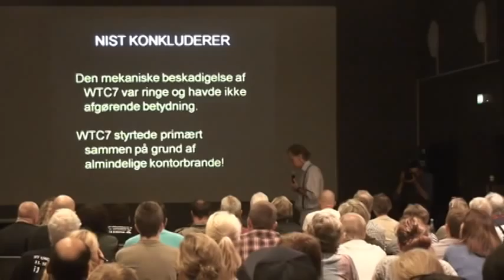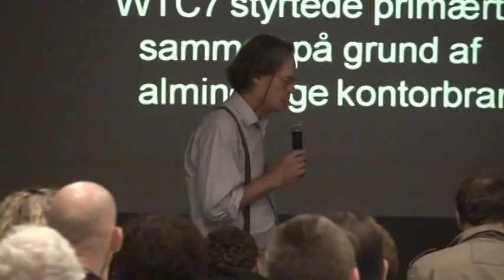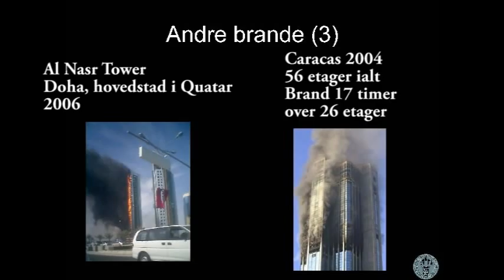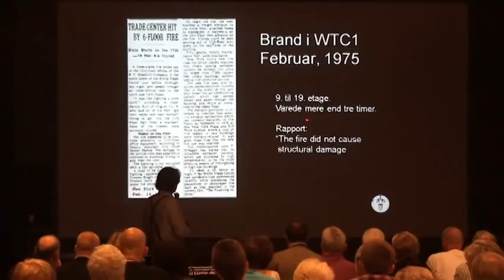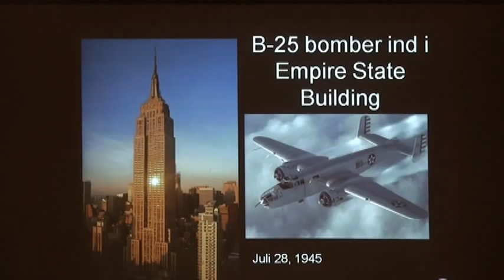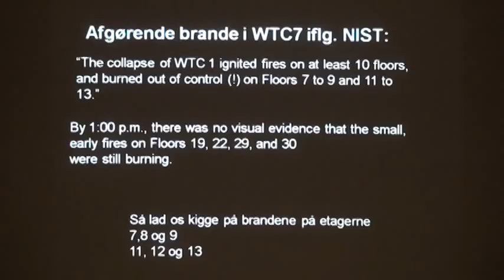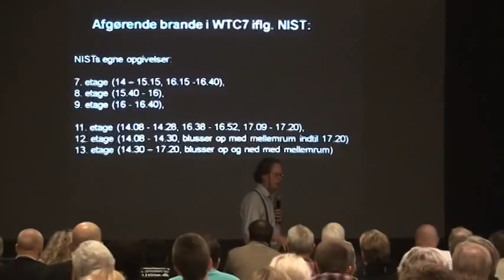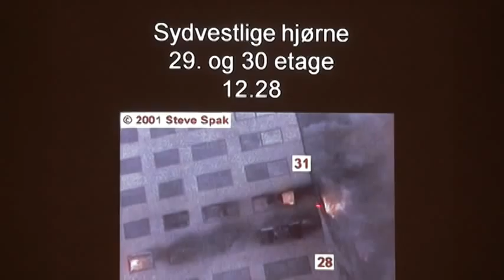Niels Harrit WTC7 23/08/11 Valby Kulturhus Part 3/6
Any critics, comments, ideas are welcome and kindly appreciated, merci.